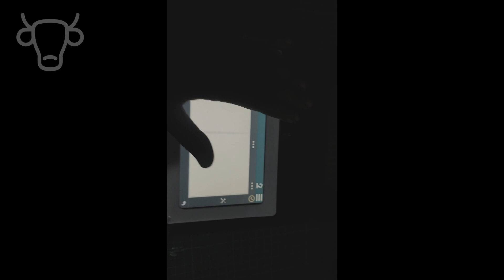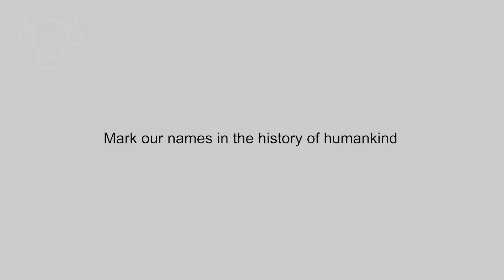Robot TR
She is drawing a picture.
Made in Cambodia
Made by Cambodian
... a living code ...